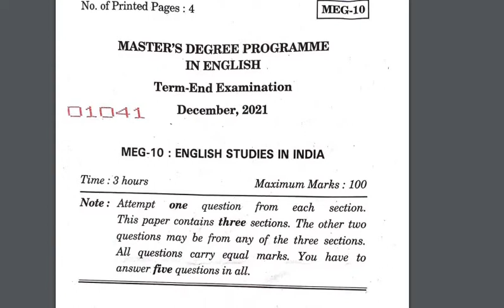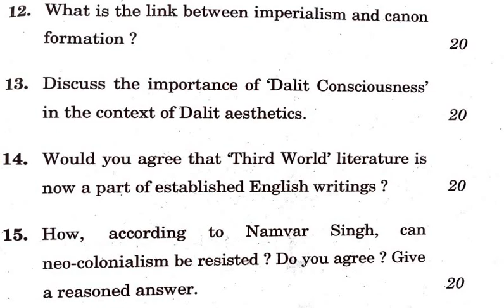Meg 10 English Studies In India